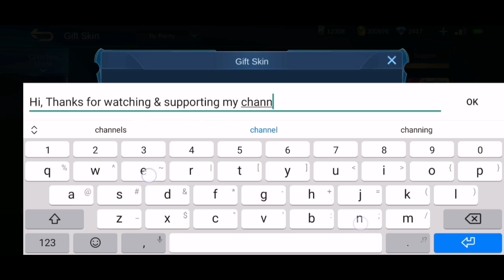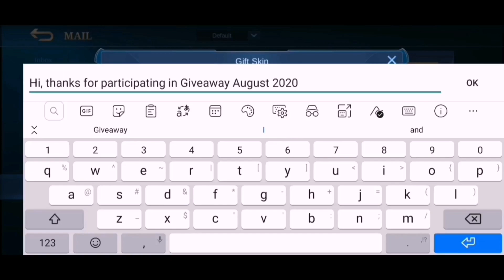Spin KOF using KOF BINGO Lottery Ticket | Free Draw Spin KOF using Lottery ticket | KOF Stamp 2021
🥇 Haikal Ali 🥇

I will add you & send SELENA S.T.U.N to your account. The video will be uploaded on the next video after 15 May 2021

To the other contestant, thank you for your support & Goodluck on the upcoming giveaway on June 2021 🔥